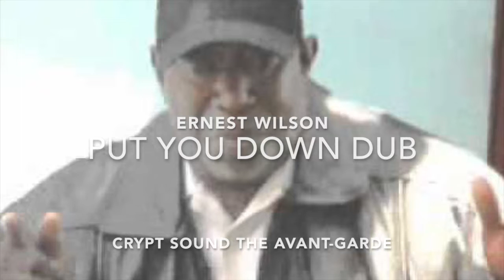ERNEST WILSON PUT YOU DOWN DUB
ERNEST WILSON PUT YOU DOWN DUB FOR CRYPT SOUND THE AVANT-GARDE